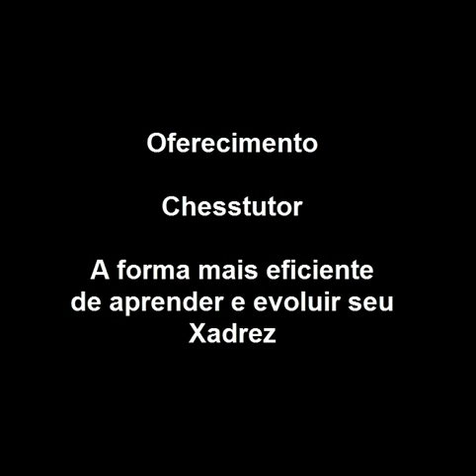Lance Espetacular no Xadrez 7 - Ponomariov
Vídeo de Xadrez mostrando um lance espetacular de Ponomariov.